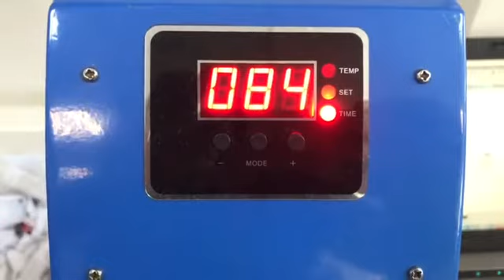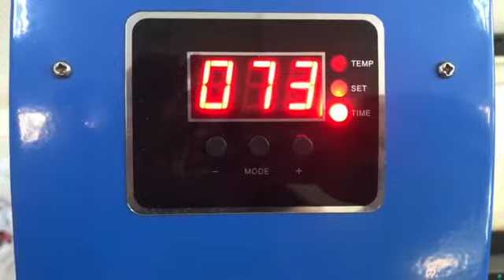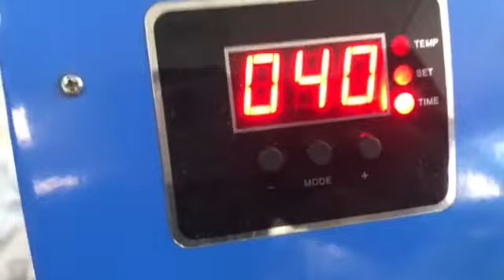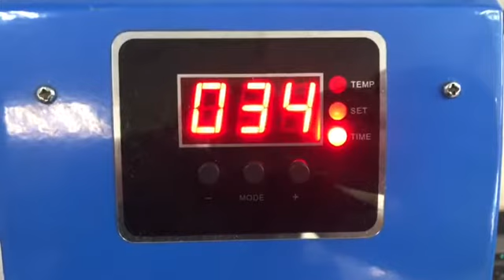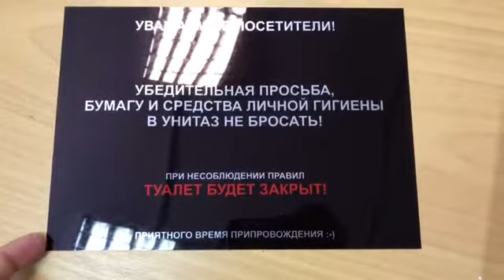Изготовление любого вида табличек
Предлагаем выполнить дизайн и изготовление следующих изделий из пластика:
• вывески;
• таблички (офисные, настольные, дверные);
• настенные дипломы;
• подарочные сертификаты и многое другое.

Типография Арбуз, на Короленко 3, Днепр